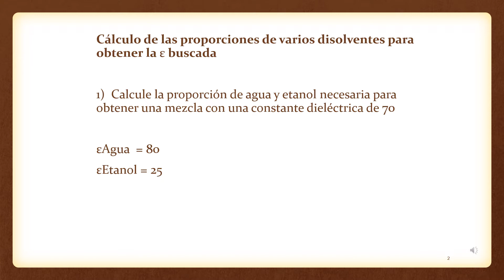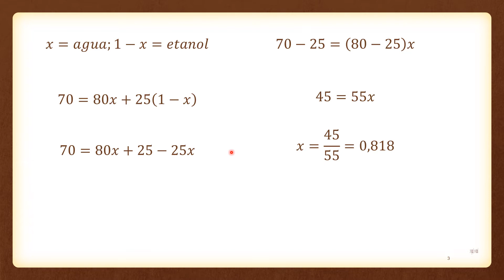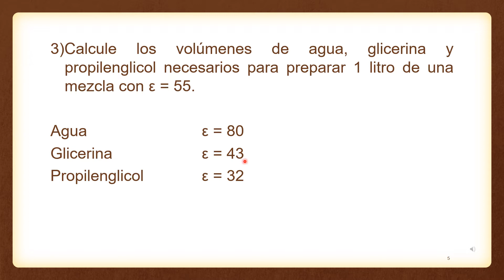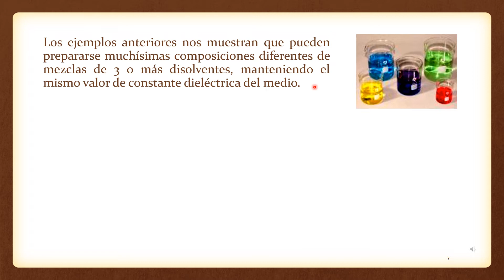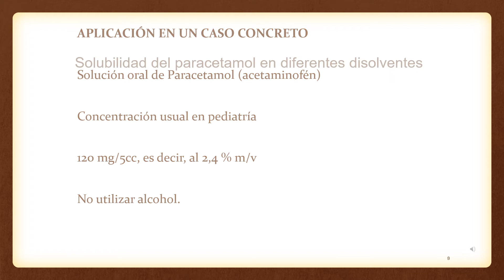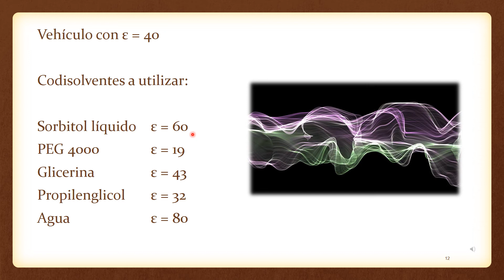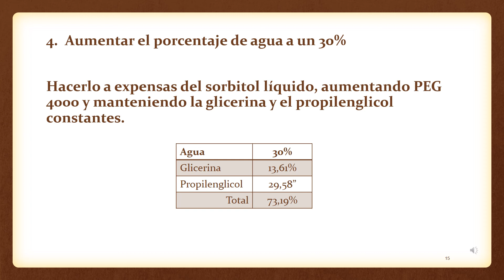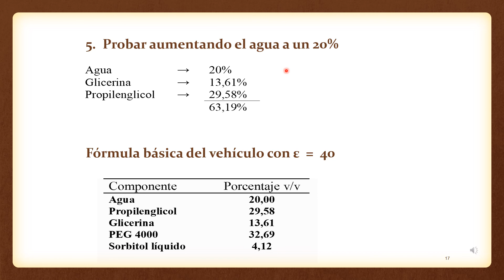FENÓMENOS DE SOLUBILIDAD Y ASPECTOS FÍSICOS Parte 5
Características de los compuestos ácidos o bases débiles en función de su solubilidad en medios acuosos, buscando su aplicación al campo farmacéutico. Modificación de la solubilidad produciendo sales de los principios activos. Análisis de la solubilidad utilizando cosolventes

Farmacia, electrolitos débiles, solubilidad, formación de sales, cosolvencia, constante dieléctrica